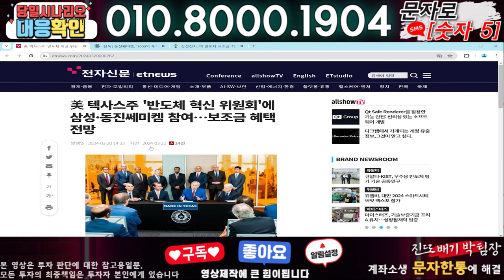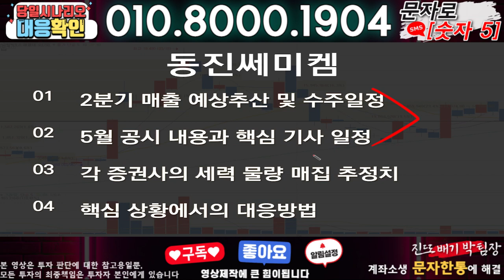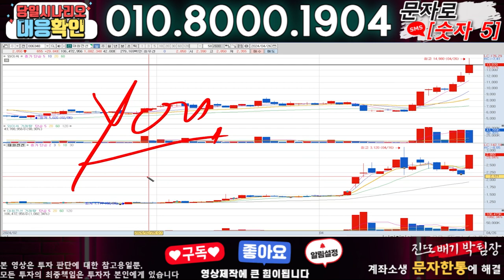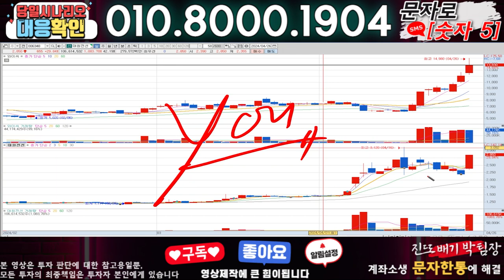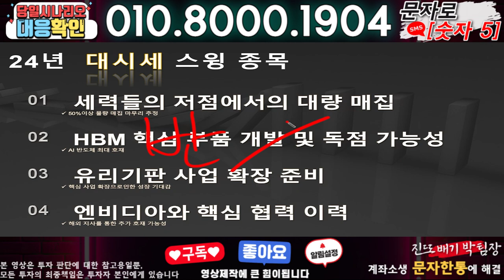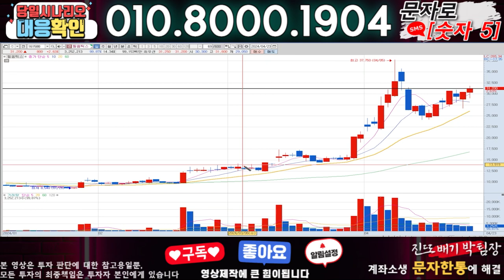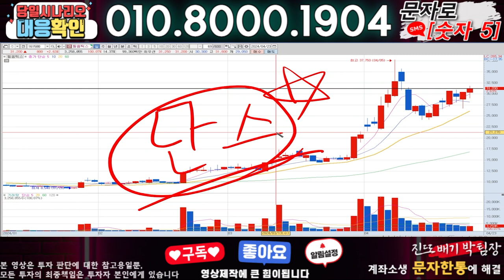동진쎄미켐 ) 3분전 기습속보-공식입장발표!! 무슨일인가?